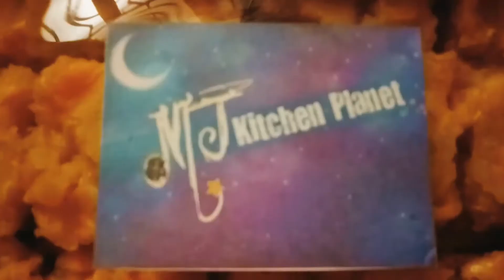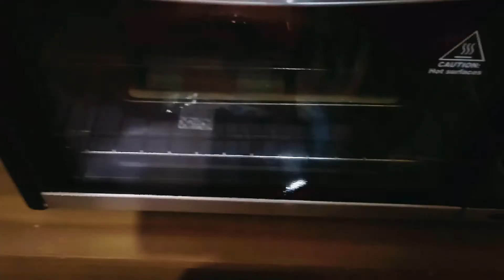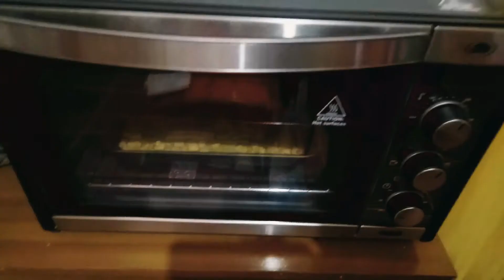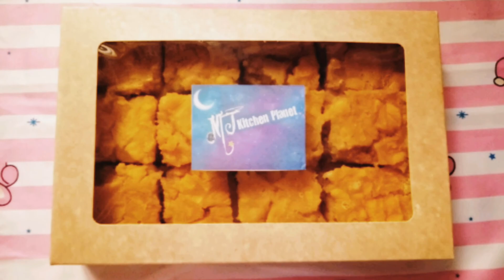Sweet Mango Bars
MJ Kitchen Planet

-Mango Bars-
Ingredients
4 Medium Size Sweet Mangoes - blend
2 Medium Size Sweet Mangoes - medium dice
150g Melted Butter
2tsp Vanilla Extract
1 1/2 Cup White Sugar
1 1/2 Cup Washed Sugar
5 Eggs
1 Cup Flour
1/2 Cup Powdered Milk
1/4tsp Salt
1/2 Cup Cornstarch
4tbsp Lemon Juice

After the topping placed, bake again for about 25 minutes.

Music: Above and Beyond by Silent Partner, and Alaska Sky by Patrick Patrikios